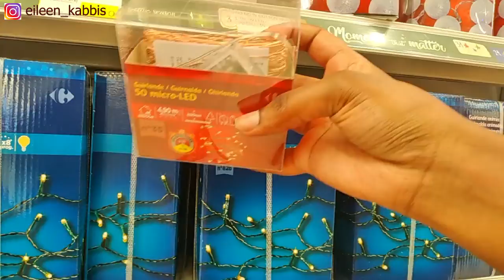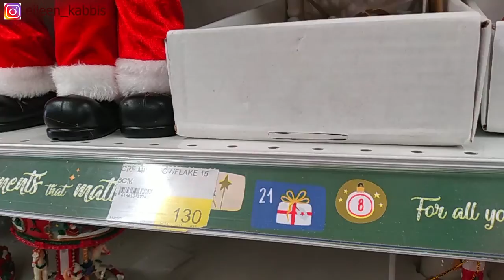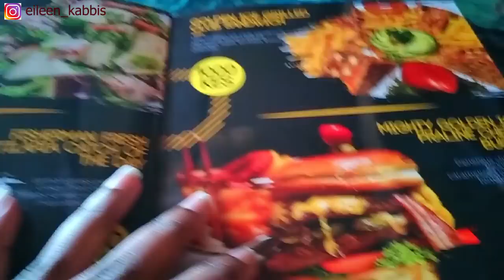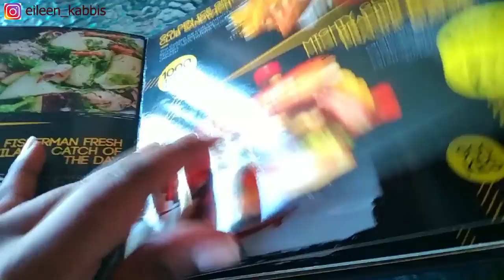HUGE AFFORDABLE CHRISTMAS DECOR HAUL 2020//SHOP WITH ME /VLOGMAS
Its Christmas guys. Time to rest after battling the whole year. Come shop with me huge and affordable Christmas decorations haul in Nairobi 2020.Here you will have ideas on where to buy your Christmas Decor on a budget.